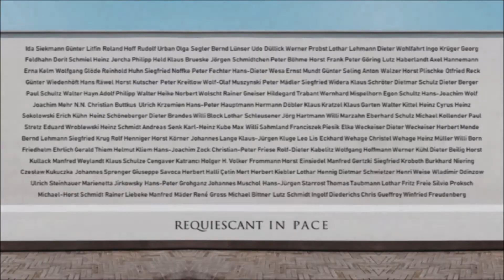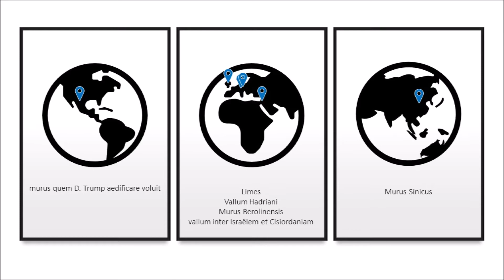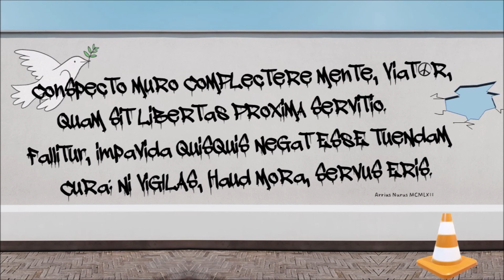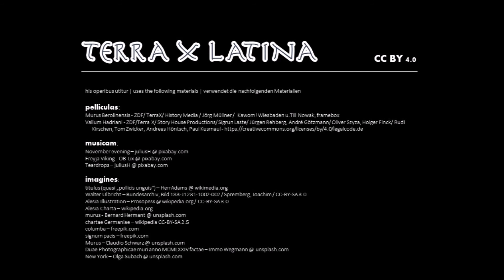Latina provectioribus (B2) 🏛 De muro Berolinensi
ENG | Why was there a wall in Berlin? What did the fortifications look like? Why was Germany divided into three parts? Did the Romans already build walls?

LAT | Cur Berolini murus fuit? Quomodo exstructae sunt munitiones? Cur Germania omnis divisa est in partes tres? Exstruxeruntne Romani etiam muros?

DE | Warum stand in Berlin eine Mauer? Wie sahen die Befestigungsanlagen aus? Warum war Deutschland in drei Teile geteilt? Haben die Römer auch schon Mauern gebaut?

apud carmina a Arrio Nuro scripta gratis comparare potes.

pelliculas:
Murus Berolinensis - ZDF/ TerraX/ History Media / Jörg Müllner /  Kawom! Wiesbaden u.Till Nowak, framebox
Vallum Hadriani - ZDF/Terra X/ Story House Productions/ Sigrun Laste/ Jürgen Rehberg, André Götzmann/ Oliver Szyza, Holger Finck/ Rudi

imagines:
titulus (quasi „pollicis unguis“) – HerrAdams @ wikimedia.org
Walter Ulbricht – Bundesarchiv, Bild 183-J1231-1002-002 / Spremberg, Joachim / CC-BY-SA 3.0
Alesia Illustration – Prosopess @ wikipedia.org / CC-BY-SA 3.0